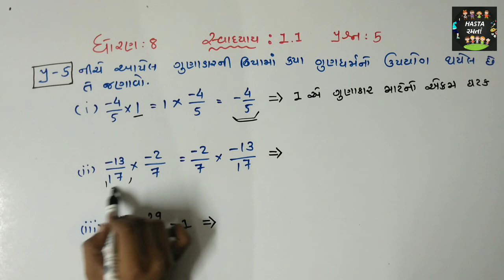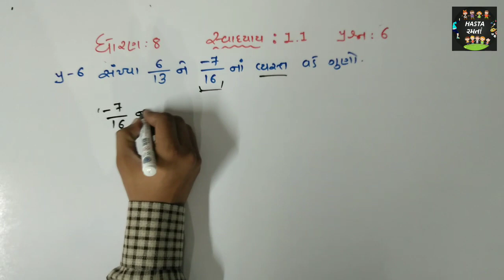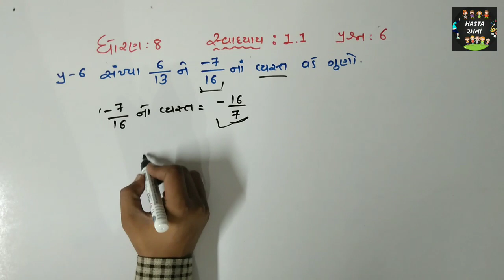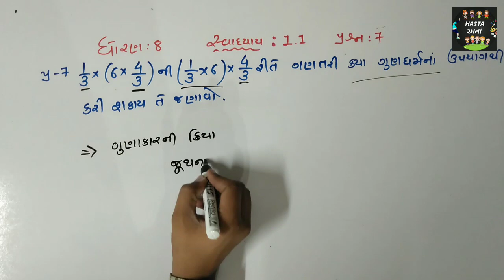Std-8 maths chapter:1.1 Q-5,6,7 gseb(NEW NCERT SYLLABUS) ganit std-8 gujarati medium maths std-8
ધોરણ-8 ગણિત પાઠ-1 પ્રશ્ન:5,6,7

gpsc gseb tat tat gujarati maths#ganit
mathsresoning maths in gujarati#maths new ncert syllabus